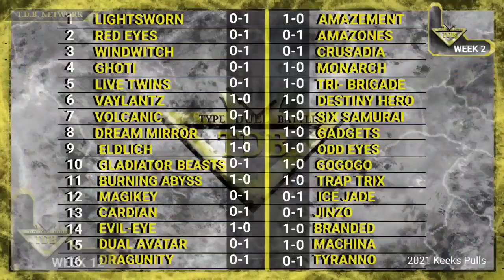YUGIOH! T.D.B S2 WEEK 12. Ep 11 Ghoti vs Branded